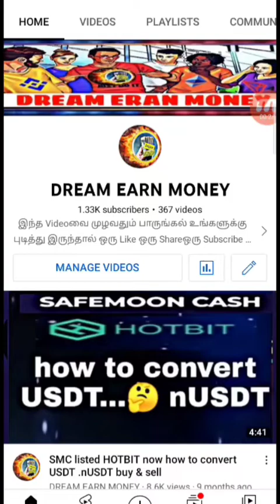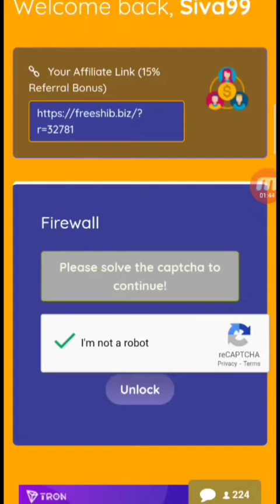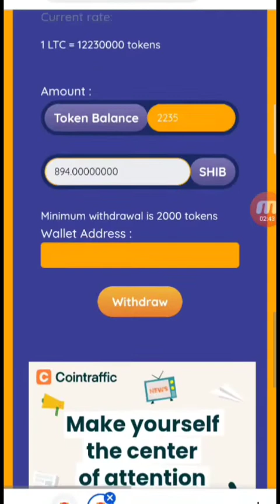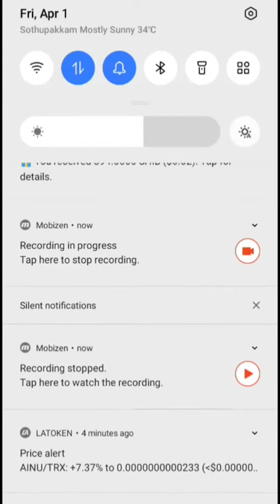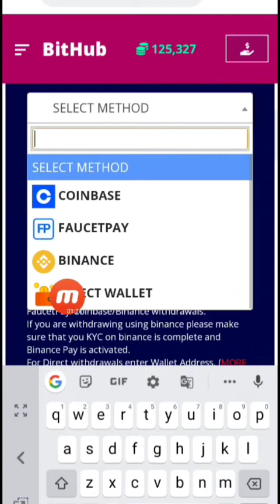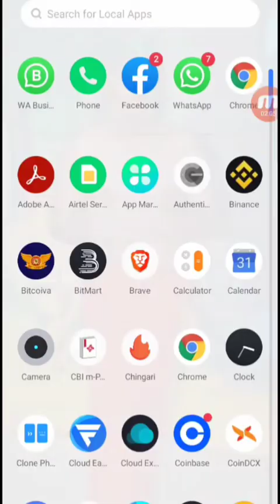free SHIBA coin claim 2000 daily instant withdrawal coinbase 🔥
Link
free SHIBA coin claim 👇👇